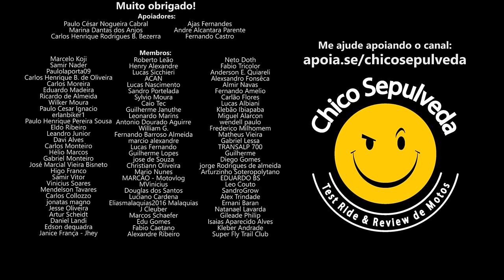Comprou Yamaha FZ15 e na semana seguinte baixou o preço - Foi Donzelo?